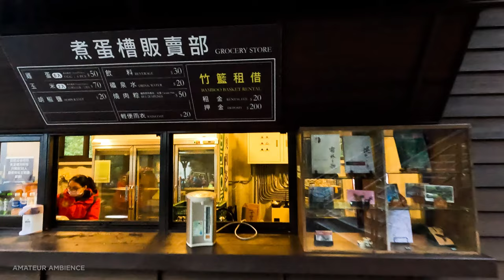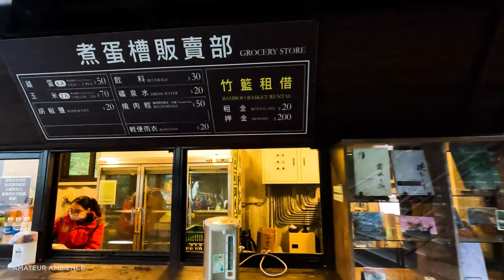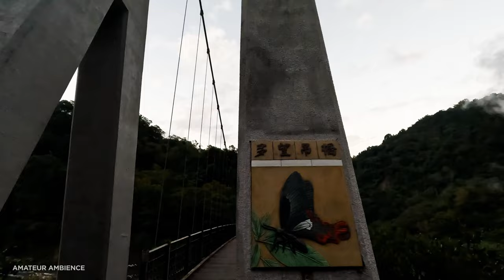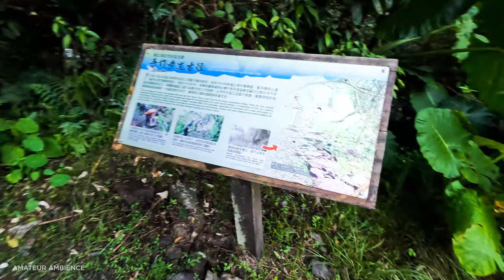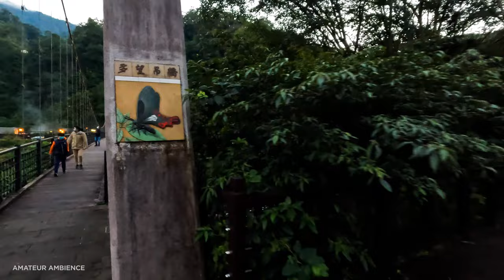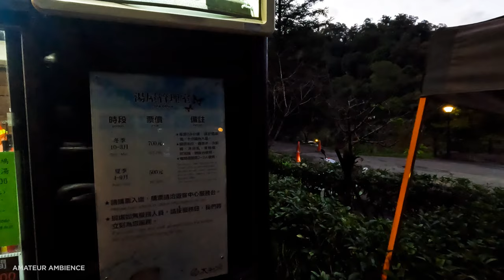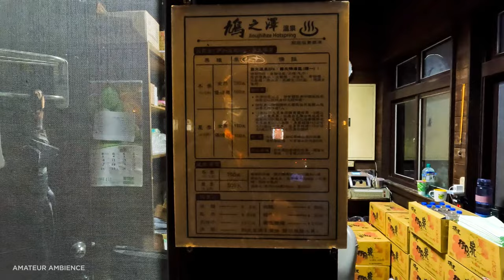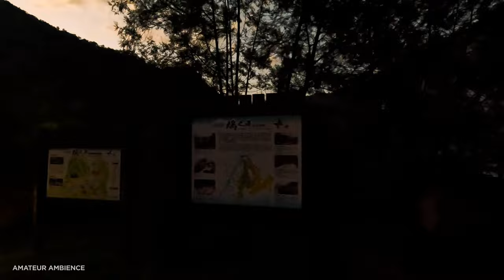Taiwan Walk 鳩之澤溫泉 Hatonosawa Onsen 宜蘭太平山 JiuZhiZe Asmr Amateur Ambience Flaneur 台灣 Built Environment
ASMR Virtual Hike 2022 [4K] Jiuzhize Spa Hatonosawa Onsen?! Taipingshan Ilan Taiwan Walk: Binaural Ambience.

Jiuzhize Spa also called Hatonosawa Onsen in Japanese is the recreation area for Japanese logger during the old time. Now it provides the visitors with egg-boiling area and the spa area for relaxation. It also has two very interesting trail in the forest for a leisure walk. It’s a beautiful day in Taiwan, and I would like you to see it. I hope this video makes you smile today!

Route Times Stamps:

00:00 Video Intro
01:00 Start from egg-boiling area
04:00 Duowang Creek
06:00 Duowang hanging bridge
08:12 Hand-made Trail
15:30 View back to hanging bridge
16:00 Outdoor spa area